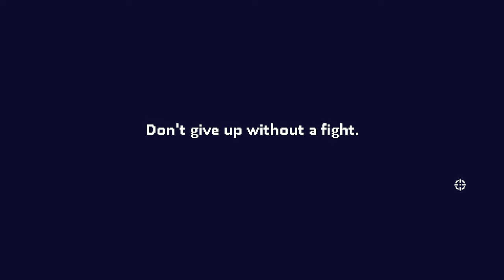Dead Estate: Tired gaming.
tired description making as well... yeah gonna leave it at that.